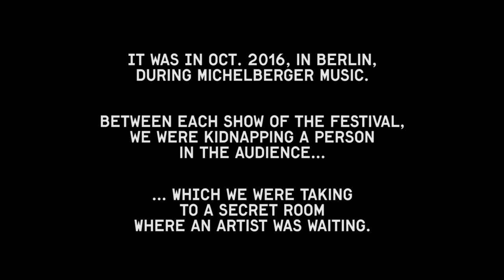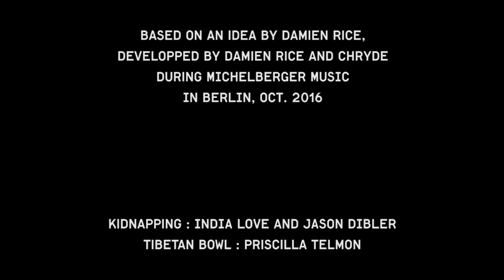Senyawa | One To One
It was in Oct. 2016, in Berlin, during Michelbergern music.
Between each show of the festival, we were kidnapping a person in the audience, which we were taking to a secret room where an artist was waiting.

Between the two of them, a unique experience :  a One To One concert.

Filmed by Thomas Rabillon
Edited by Melissa Sadouni
Color by Théo Lamury
Mixed by Andi Toma

Produced by Michelberger, La Blogothèque, Les Petites Planètes

Based on an idea by Damien Rice, developed by Damien Rice and Chryde during Michelberger Music in Berlin, Oct. 2016

Kidnapping : India Love and Jason Dibler
Tibetan Bowl : Priscilla Telmon